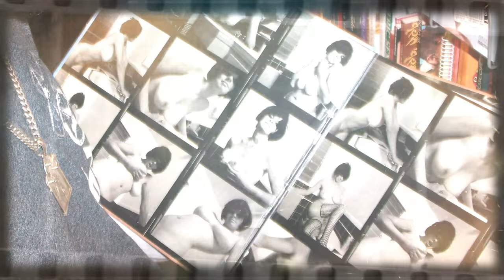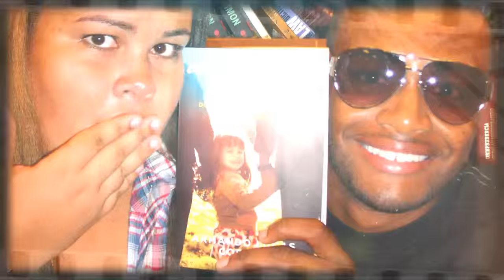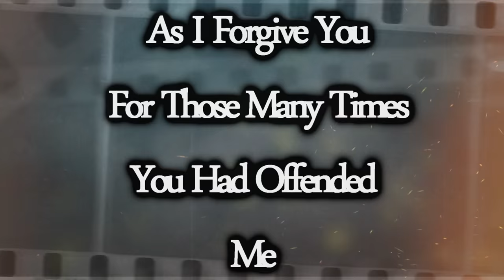Memory Lane Part: 1 A Photograph To Remember By Tsc Fims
Esta es una recopilacion de fotos desde el año 2007 hasta el año 2011. De mis amigos, amistades y novia de esos tiempos. Dicen que recordar es vivir y uno vive para recordar.

Total de fotos que aparecieron fueron 4,854 contando las que anime para los close ups y back ups.

Cada vez que se sientan solos o que extrañan a alguien miren este veideo ya que nosotros vivimos de los recuerdos y vivimos para recordarlos.

Gracias a todos de corazon por algun dia ser parte de mi vida, se que algunos de ustedes no los volvere a ver nunca y se que algunos perdi sus contactos pero quiero que sepan que donde quiera que esten les deseo suerte, exito y bendiciones tanto haci que prosperen en abundancia...Fue un placer haberlos conocido ya que de ustedes aprendi mucho y espero que puedan decir lo mismo de mi...One Love Ma niggas.